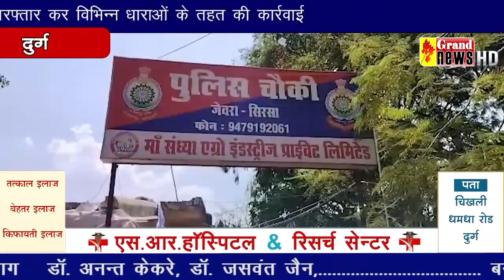अनेतिक कृत्य जेवरा सिरसा चौकी के अंतर्गत आने वाले ग्राम भटगांव में नाबालिक के